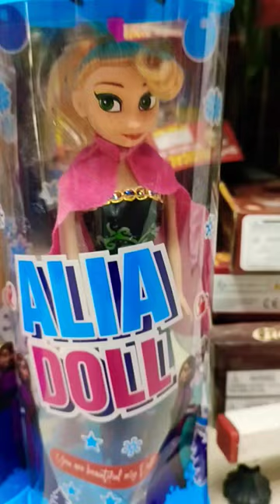Barbie doll ! Alia doll ! frozen doll !